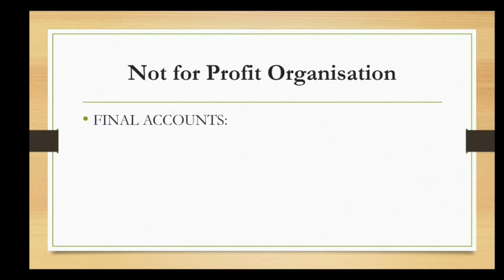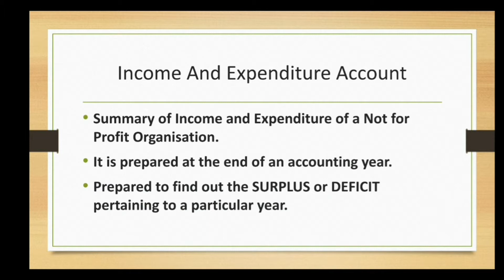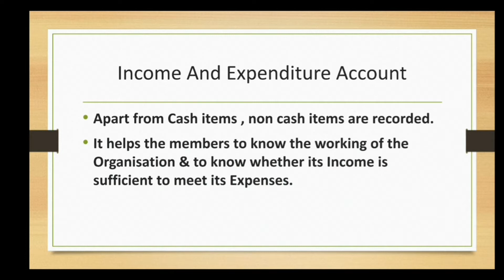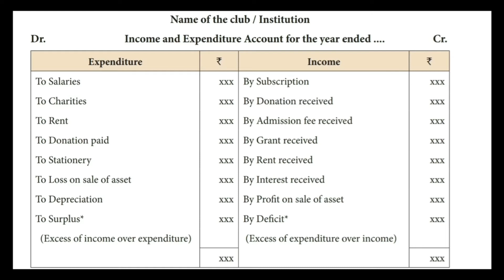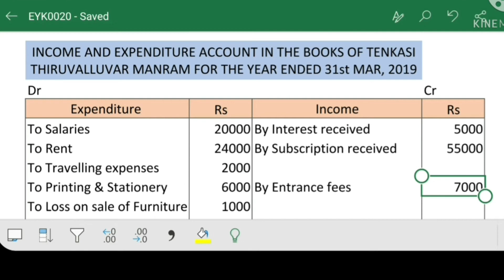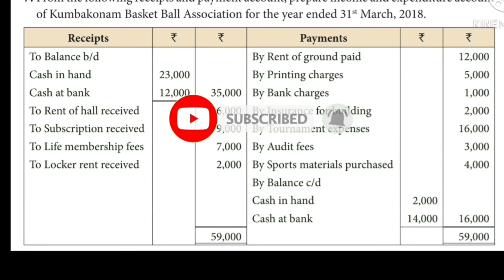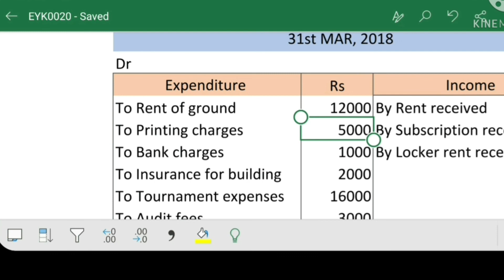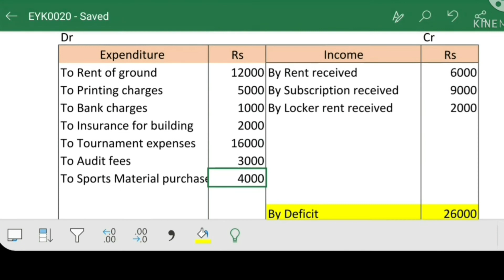Income and Expenditure Account in Tamil | Accounting for Not for Profit Organisation | Class 12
Hi Friends, Welcome to our Family "Enrich Your Knowledge"

In this above video, you can learn about Not for Profit organisation, otherwise known as Non profit Organisation.  Introduction about NPO , about Income andExpenditure account, Format for Income and Expenditure account and Exercise sums 6 and 7 are worked out. Kindly go through full video and do the problems and illustrations. It will surely help you to become strong in Income and Expenditure account. Hope this will help you to get the subject Knowledge...

If you like this video, please do join in our family by clicking SUBSCRIBE button & press BELL icon so that you will get the notification when I post my new videos. STAY TUNEED. for upcoming videos. All The BEST FRIENDS. !!!